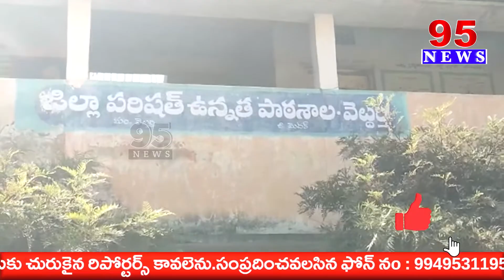మెదక్ జిల్లా వెల్దుర్తి మండల కేంద్రంలో విద్యార్థులకు కరాటే బెల్టుల పంపిణీ || 95 NEWS